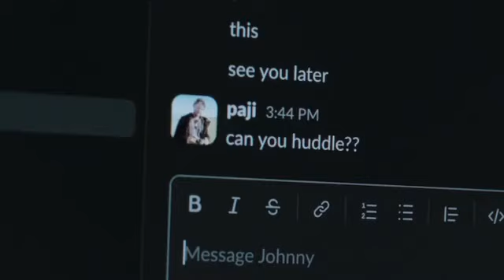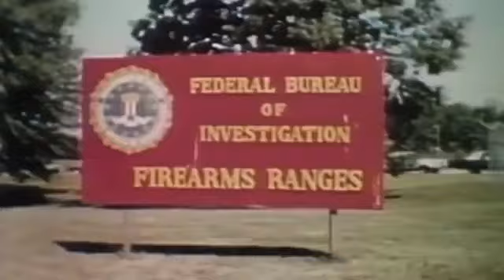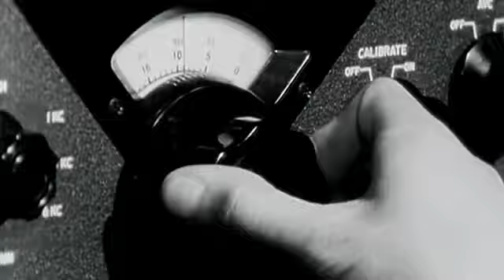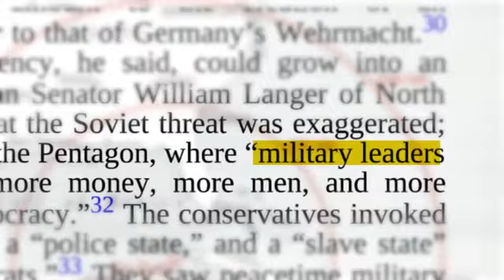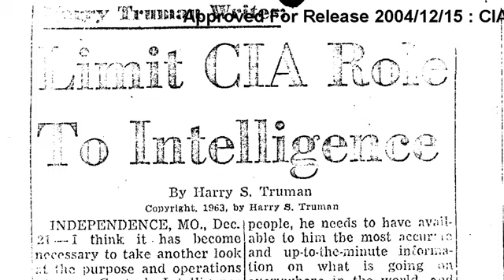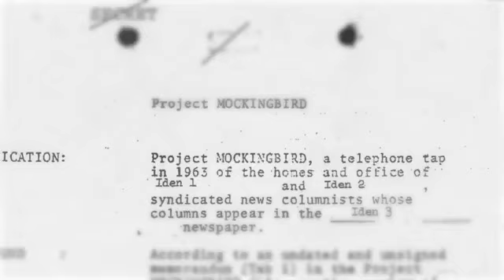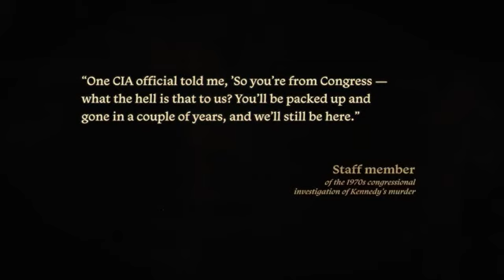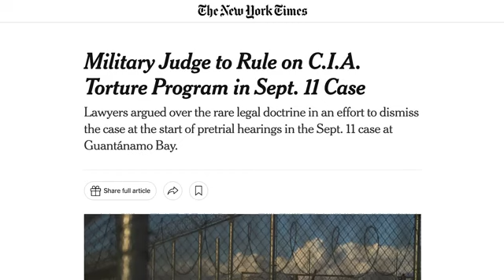The “Deep State” Explained